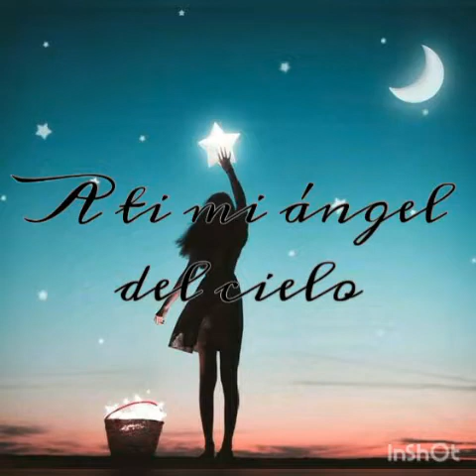Yo te extrañare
Tercer cielo